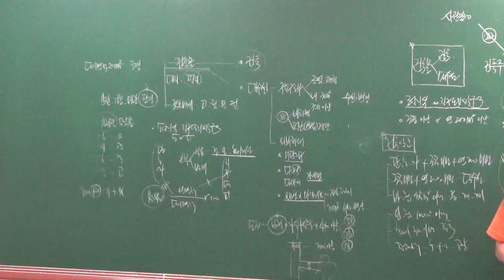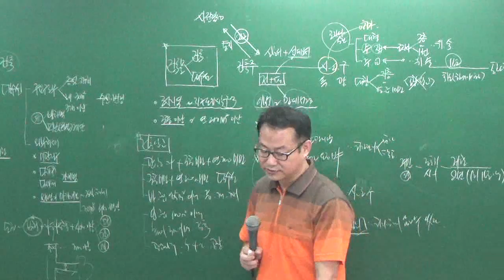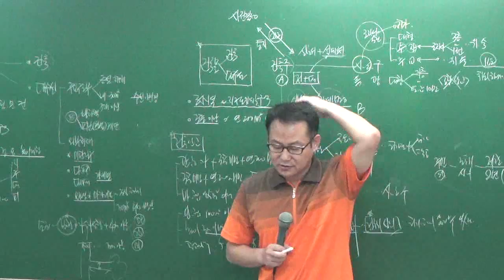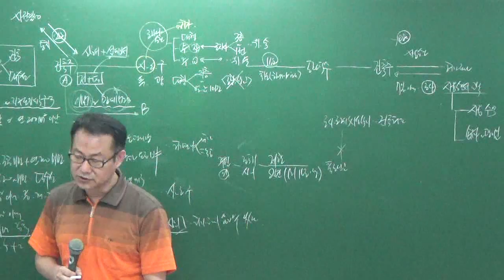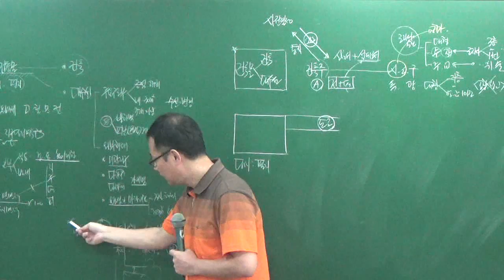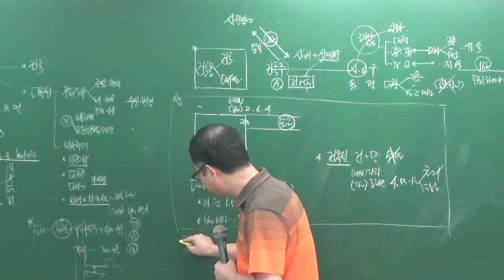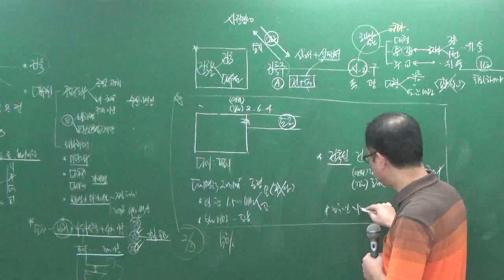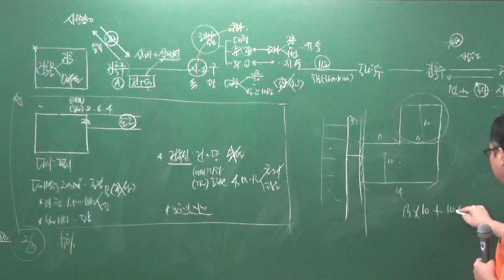공법8-17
8월문제풀이과정